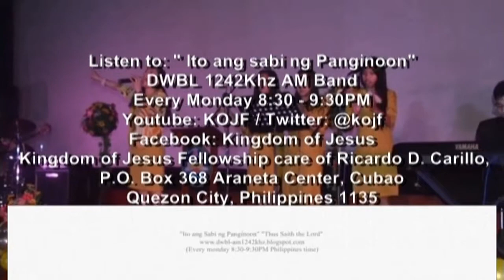"The Spirit of the Lord is on me to proclaim the year of the Lord's favor" Luke 4:18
Cabadbaran City, Agusan Del Norte